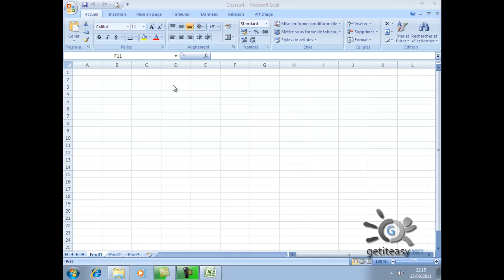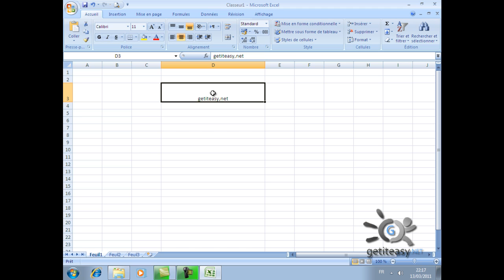Excel de A à Z EP 08